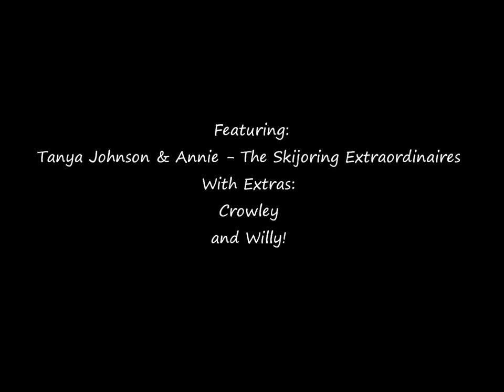Skijor Fun!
Annie's still learning commands such as "on by", "line out", and "gee/haw", and I'm still learning to stay on my skis.  Only our second time out this year, and we had a great time!